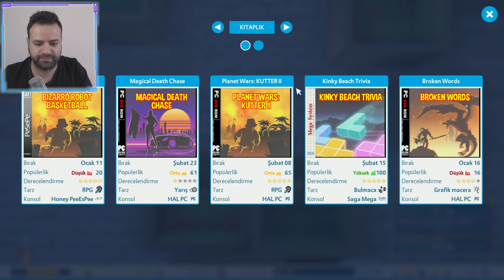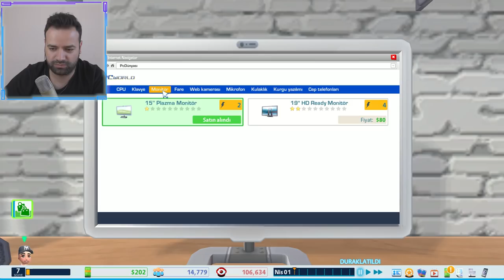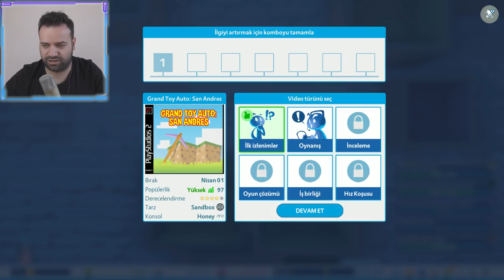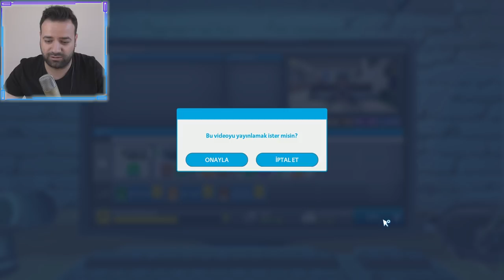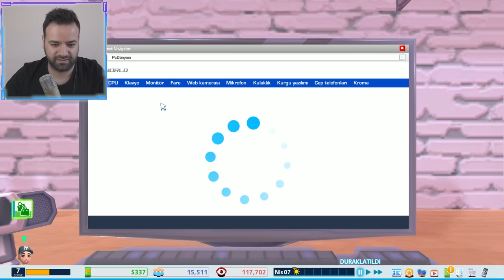YENİ EVE TAŞINDIM ve PATRON OLDUM !!! - Youtubers Life #2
Ben Görkem Çelik, Youtuber ların hayatı , Youtubers life isimli oyun un 2. bölümü ile sizlerleyim.
Bu bölümde yeni eve taşındım ve Mcn firması bana personel önerdi. Teklifi kabul ettim ve artık patron oldum.
Bu bölümde ekipmanlarımı geliştirdim.Oyun konsolları satın aldım. Partilere, yeni ürün aktivitelerine ve sinema etkinliklerine katıldım.
Güzel, eğlenceli ve komik bir oyun oldu. İyi seyirler